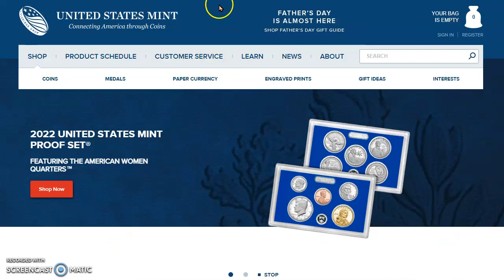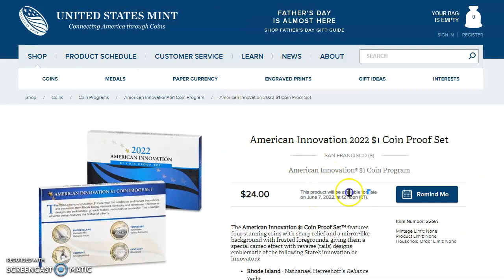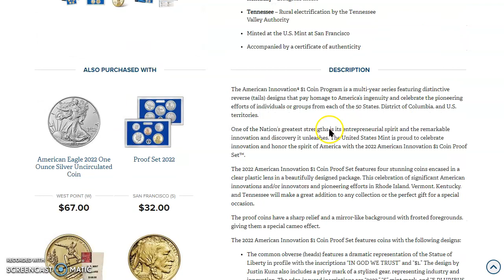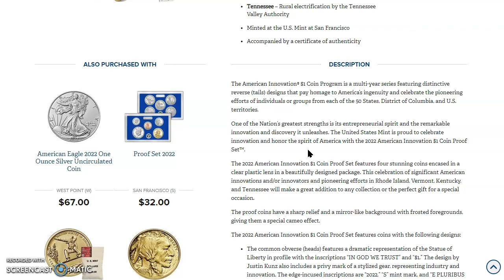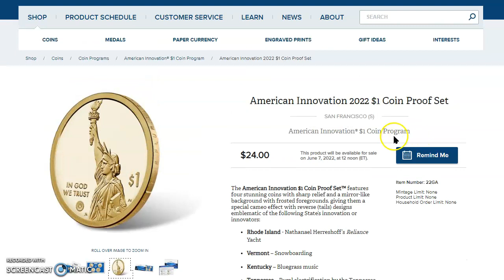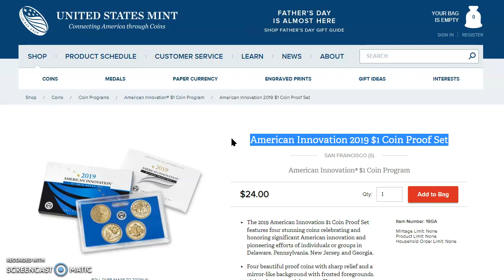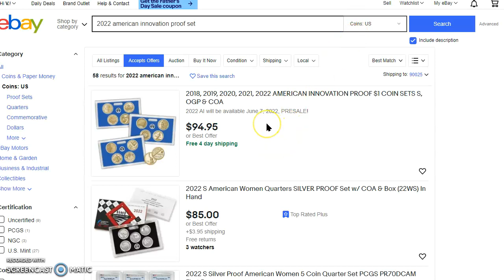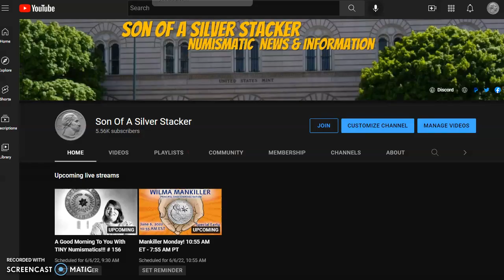The 2022 American Innovation $1 Coin Proof Set Drops In 2 Days & It Has The Lowest Mintages So Far!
Welcome, in today's video we ask you to join us at APMEX to look at spot prices. We also ask you to join us tomorrow for Mankiller Monday! Next, we check out the American Innovation 2022 $1 Coin Proof Set and the mintages, as well as the sales on eBay; which there are none to very little at this time.